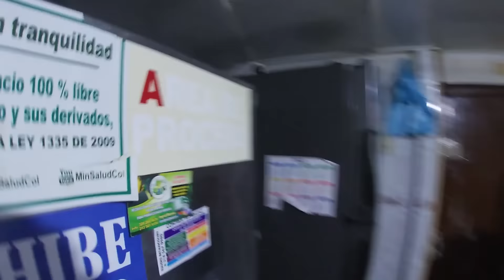EMPANADAS DEL TOLIMA - LAS MEJORES EMPANADAS DE LA CAPITAL / el que mas coma empanadas del Tolima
LAS EMPANADAS DEL TOLIMA - cual es tu récord personal ?
si alguna vez has probado estas grandiosas empanadas, sin duda unas de las mas clásicas y deliciosas en la localidad de bosa, NO OLVIDES APOYAR EL VIDEO, si por el contrario aun no has tenido la oportunidad de probar las empanadas del Tolima en bosa, se les dejo indicaciones de como llegar
como siempre su humilde servidor
THOMAS PEREZ- SIN ROL ESPECIFICO